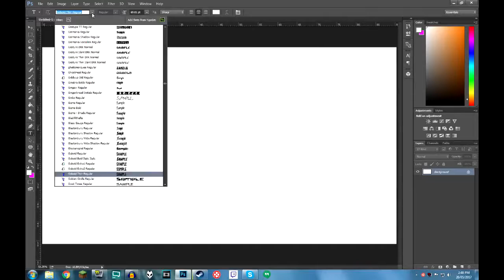A Short Montage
This was meant to be my 100th video, now it's just a short montage because whyyyyyyyyyyyyyyyyy not

I've been making YouTube videos for nearly 4 years now. I started off as a Minecraft based Lets Play channel, hoping to catch some sort of fame and glory like the other YouTubers I had been watching. Of course, that never really happened. Instead of that, I found a sort of inner peace in just making these silly internet videos for...well no one at all. It calms me down, gives me a voice, and just provides me with something to do with my time. I make videos when I'm too stressed out and depressed to do anything else. If I can't make myself happy, why should anyone else have to suffer the same as me? I think this montage showcases my growth as not only an entertainer, but as a person. I went from making videos for people, to making videos for me. I think that's best showcased by the fact that I don't talk to my "subscribers" anymore. I don't really have an intro, I don't interact with the audience during the video. I've stopped putting on a show and a character, and this channel is exactly what it should be now. Just a kid being himself, while playing video games.  I used to get upset when my videos don't get views. Now I don't even look at my view count anymore, because it's entirely meaningless to me now. I don't promote my channel, I rarely even talk about it anymore. Most people who do what I do and get so little views and have such a small (nonexistent) audience would have quit a long time ago. I know because I've seen it before over and over again with people I have worked with in the past. These videos are made for me. This video was made so that I can look at my growth side by side, in one short video. And in a few years, I can make another, and compare once again.
I don't do this for fame.
I do it because I love it.
And I am going to keep doing until the day I die. Even if no one is here to witness it.